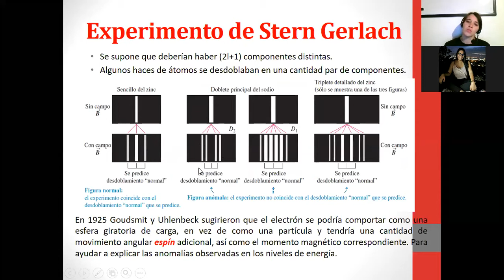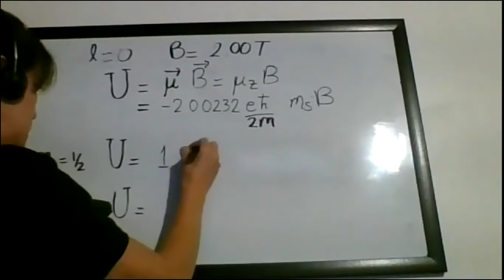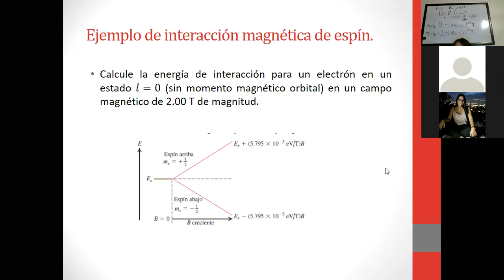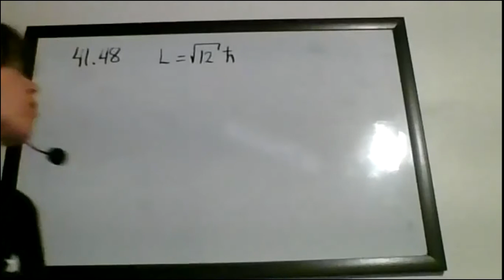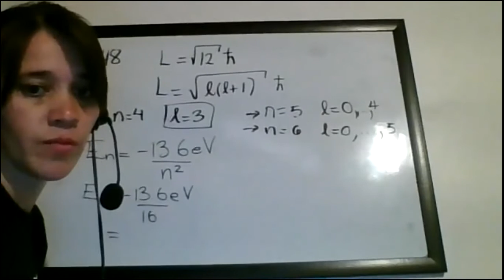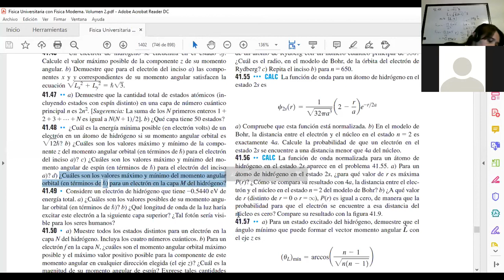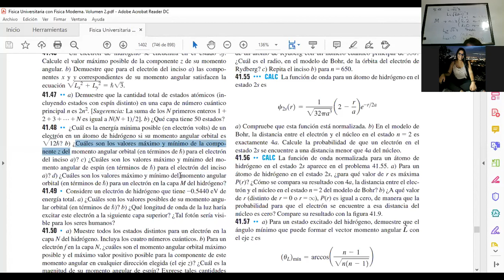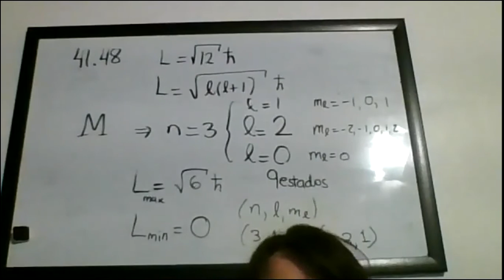Clase Presencial Estructura Atomica 4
Ejercicio de energía de interacción del espin
Ejercicio 41.48